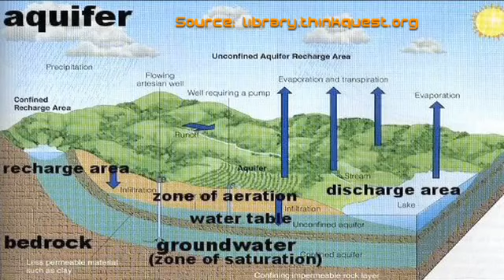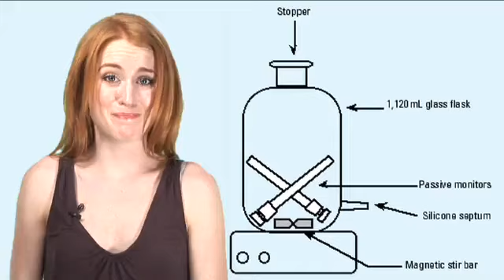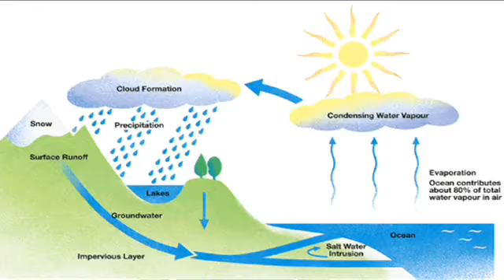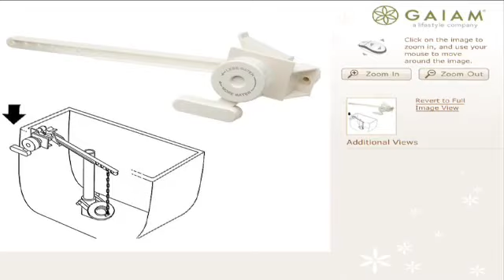The Ooze Invades New York ZapRoot